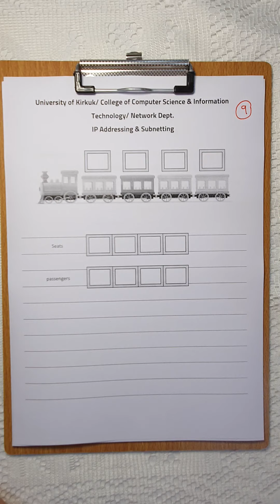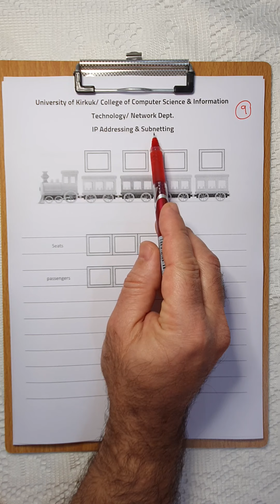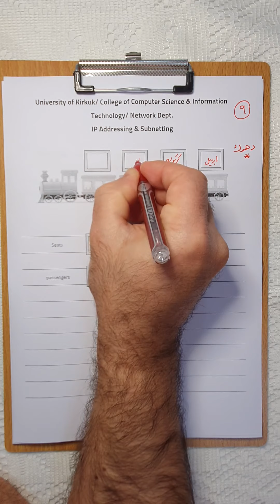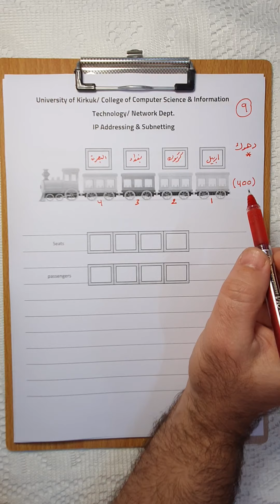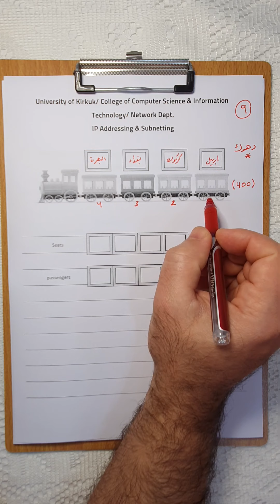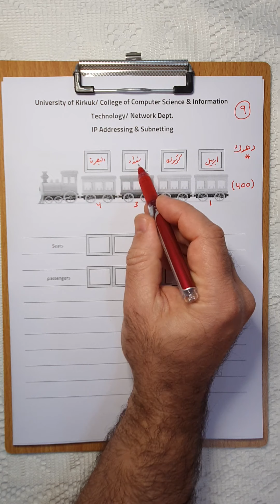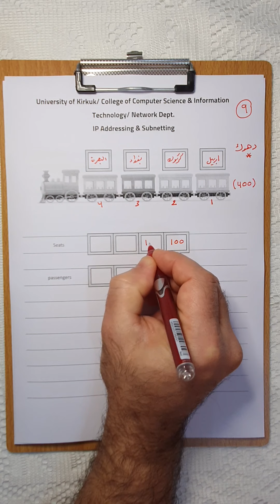IP Addressing & Subnetting #11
Subnetting1